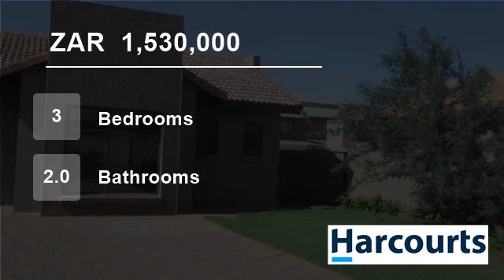3 Bedroom Townhouse For Sale in Ben Fleur, Witbank, Mpumalanga, South Africa for ZAR 1,530,000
Stunning townhouse in Ben Fleur which is a dream come true.  Open plan living and dining area which opens onto a large patio with braai.
Modern melamine kitchen with granite tops and separate scullery and laundry area.
3 lovely bedrooms with laminated flooring and lots of cupboards, 2 full bathrooms and double garages.
All th...